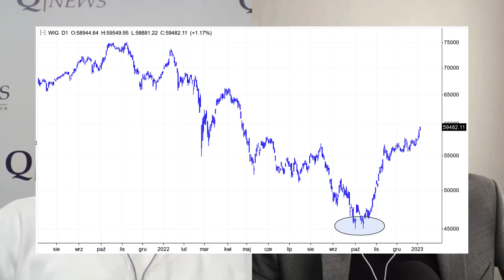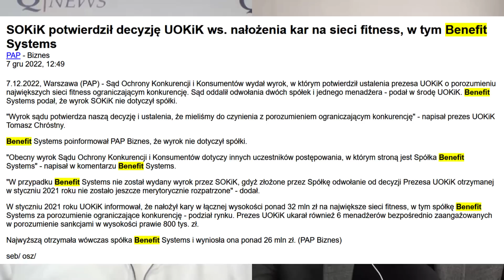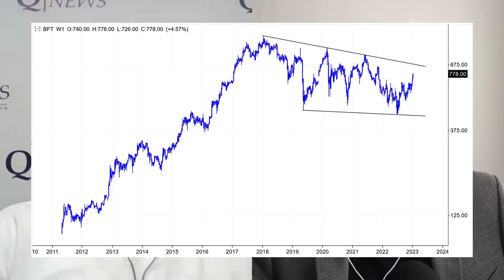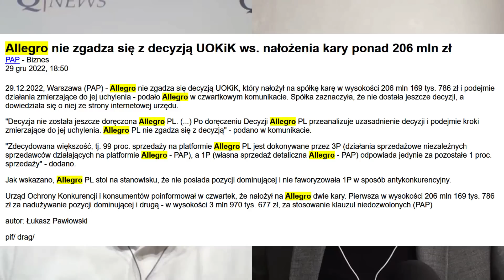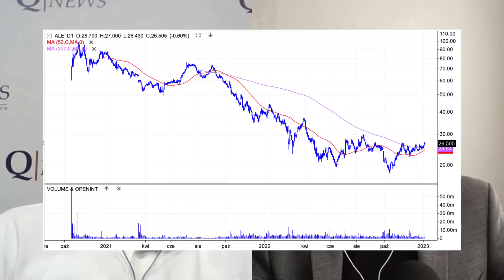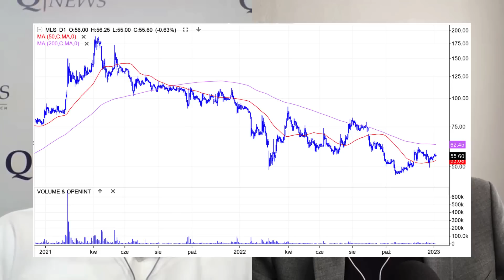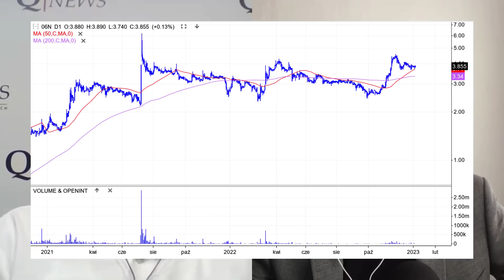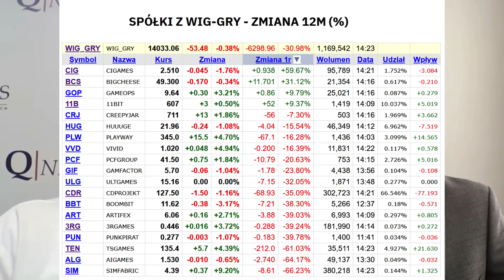Sebastian Buczek: Strategia na 2023 rok i odpowiedzi na 12 pytań followersów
Zapraszam na pierwszy w 2023 roku odcinek "Rozmów z ludźmi rynku". Moim gościem jest  Sebastian Buczek, prezes Quercus TFI. Tym nagraniem chcę nawiązać do legendarnych spotkań z moim gościem podczas konferencji WallStreet, które były sesjami „100 pytań do Sebastiana Buczka”. Dlatego w pierwszej części są moje pytania dotyczące strategi i top picks, a w drugiej są pytania od widzów YT i followersów z TT, które pojawiły się w komentarzach. Szczegółowy przebieg rozmowy wygląda następująco:

CZĘŚĆ I: Top Picks w portfelu Quercus Agresywny

00:00 Wstęp
00:53 Prognozy dla WIG na 2023 r.
04:24 Perspektywy i problemy Benefit Systems
09:14 PZU będzie kontynuował rajd z IV kw.?
12:30 Ryzyka polityczne w spółkach Skarbu Państwa
16:48 Perspktywy PKN Orlen
20:37 Czy Allegro uklepało dno?

CZEŚĆ II: Q&A, czyli pytania od widzów

25:24 Analiza CCC
28:11 Perspektywy ML System i segmentu OZE
32:20 Czy PKP Cargo ubiło dno?
33:53 Perspektywy Nestmedic i inwestycje na NewConnect
34:46 Magna Polonia i inwestowanie w nisze
37:44 Czy sektor gamingowy wróci do łask?
41:46 Kapitalizacja kryterium selekcji
44:39 Co się dzieje w Boryszewie?
46:38 Kiedy wejść na Nasdaq?
48:45 Ryzyka inflacyjne z Chin
51:10 Przyszłość bitcoina
55:14 Aplikacja do obsługi funduszy